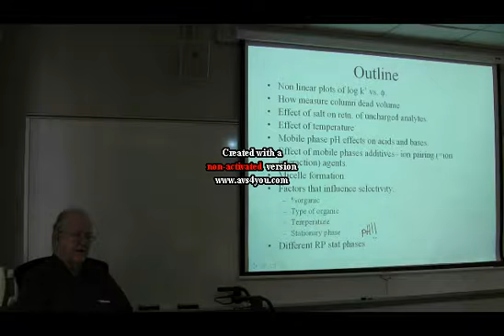lecture 27-part 1- Analytical Chemistry and Chromatography for Graduate Students - Prof Peter Carr